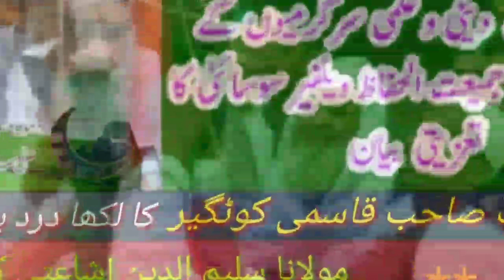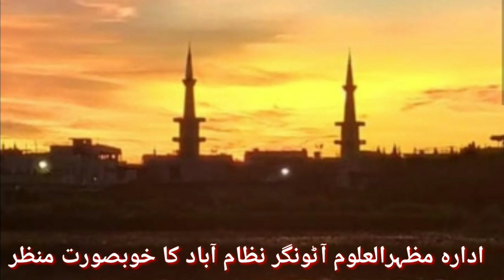Maulana waliullah qasmi#Yusuf sahab Kotgir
kalam e pur dard maulana saleemuddin isha ati